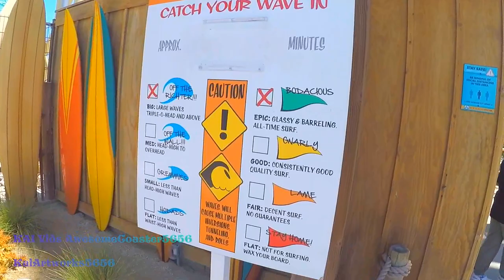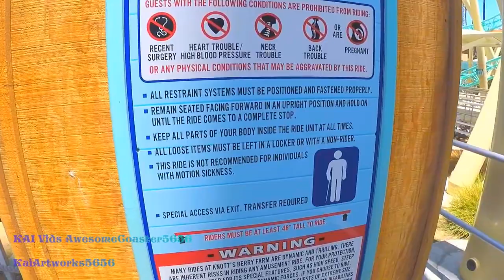Hangtime at Day | On-Ride and Queue POV | 1080p 60fps HD Infinity Coaster | Knott’s Berry Farm 2021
Longer Title: Hangtime at Daytime On-Ride POV (Front and Back Seats), Entrance to Exit Queue, and Off-Ride | 1080p 60fps Full-HD | Gerstlauer Infinity "Dive" Roller Coaster | Knott’s Berry Farm (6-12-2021)

Please Note: This video was filmed three days before the COVID-19 Restrictions in California got lifted up including Face Coverings Mostly no longer required for Vaccinated Guests, and Out-of-State visitors are allowed in the park fully.

And also, colored county tiers are discontinued (sort of), please check the safer economy by yourself anyways

HANGTIME

HangTime, the first and "only" dive coaster in California, is now open at Knott's Berry Farm!  HangTime towers 150 feet over the Boardwalk area showcasing a beyond vertical drop that is the steepest in California, gravity-defying inversions, and mid-air suspensions.

A SIGHT TO BEHOLD

HangTime transforms as the sun sets each night by illuminating the Boardwalk area with vibrant nighttime track chase lighting offering a spectacular view unlike any other.

5 GRAVITY DEFYING INVERSIONS

1. Negative-G Stall Loop
2. Immelman
3. Corkscrew
4. Cutback
5. Cobra Roll

The surfing themed roller coaster sends guests up a 150-foot vertical lift hill before coming to a halt once the highest peak is reached, leaving riders suspended at the crest for several seconds at a 60-degree angle, giving the illusion of a disappearing track. Then the train suddenly descends into a beyond-vertical drop, through 2,189 feet of steel track and five gravity-defying inversions. Come ride Knott’s Berry Farm newest roller coaster for an experience like no other.

It is considered "The First and Only Dive Coaster In California."

Opening Date: May 18th 2018

Credit to Wikipedia for details of this coaster:
Type: Steel
Manufacturer: Gerstlauer Amusement Rides
Model: Infinity Coaster
Track layout: Custom - Infinity Coaster
Lift/launch system: Vertical chain lift hill
Inversions 5
Height restriction 48–77 in (122–196 cm)
Lights by KCL Engineering

Credit to Wikipedia and Knott's Berry Farm website for the details